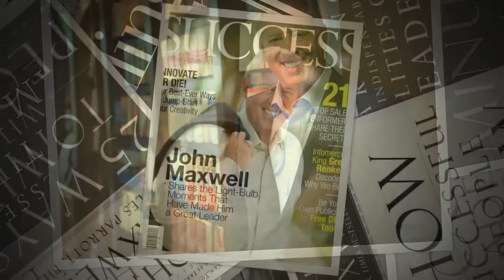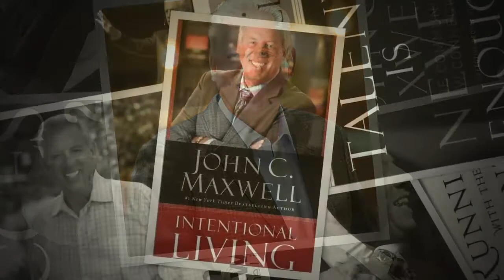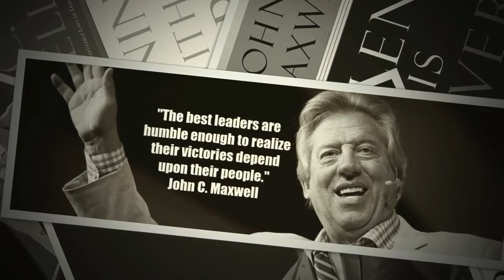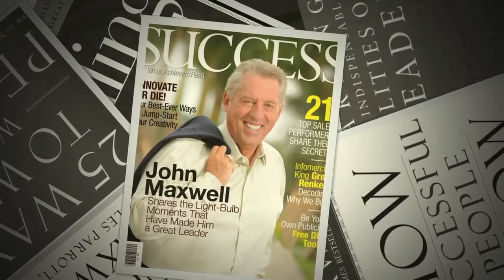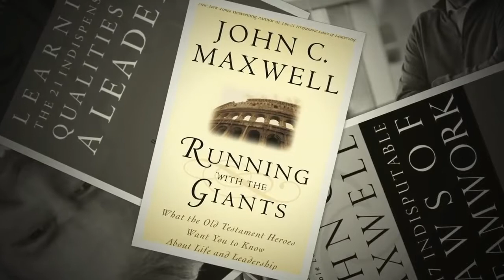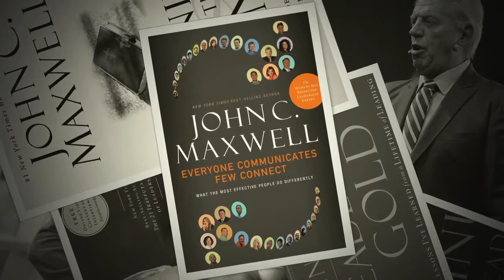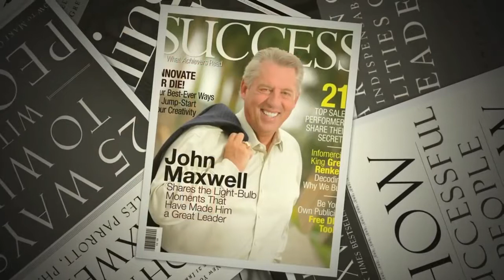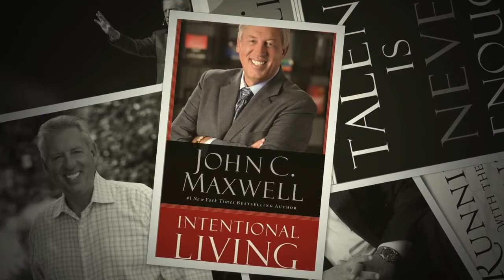If I Could Do It All Over Again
John C. Maxwell is an internationally recognized leadership expert, speaker, coach, and author who has sold over 19 million books. Dr. Maxwell is the founder of EQUIP and the John Maxwell Company, organizations that have trained more than 5 million leaders worldwide. Every year he speaks to Fortune 500 companies, international government leaders, and organizations as diverse as the United States Military Academy at West Point, the National Football League, and the United Nations. A New York Times, Wall Street Journal, and Business Week best-selling author, Maxwell has written three books which have each sold more than one million copies: The 21 Irrefutable Laws of Leadership, Developing the Leader Within You, and The 21 Indispensable Qualities of a Leader. You can find him at JohnMaxwell.com and follow him at Twitter.com/JohnCMaxwell.